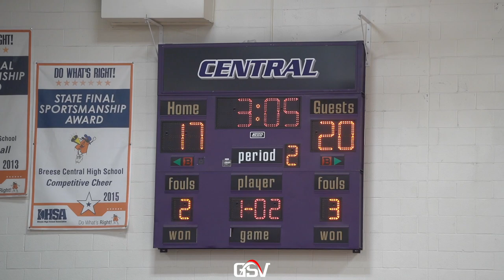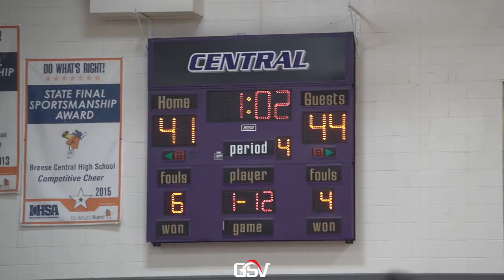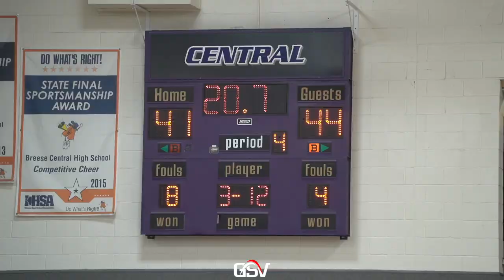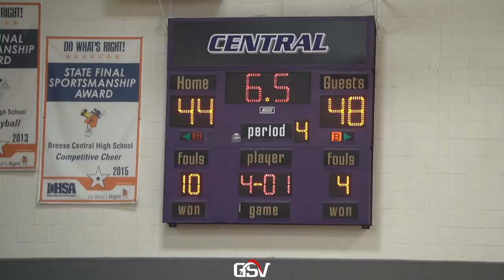BATTLE OF BREESE: MATER DEI @ #4 CENTRAL | One of the biggest Rivalries in Illinois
Mater Dei Knights (12-12)
#4 Central Cougars (22-3)